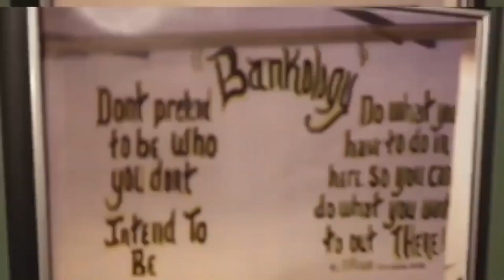THE BEST HOTDOGS EVER! PURE DELICIOUSNESS